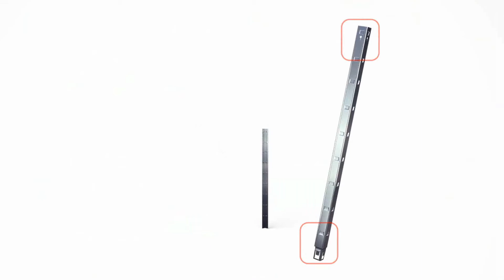Schulte Steckregale richtig aufbauen - Ordnung in der einfachen Lagerung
Schulte Metallregale

Metallregale zum Stecken
Das Stecksystem garantiert gegenüber dem Schraubsystem eine enorme Zeitersparnis bei der Montage. Schnell und einfach lassen sich die einzelnen Verbindungen ineinanderstecken. Dabei sind Steckregale sehr stabil, die Tragfähigkeit ist sogar höher als bei herkömmlichen Schraubsystemen.